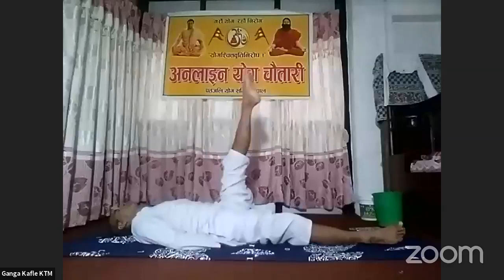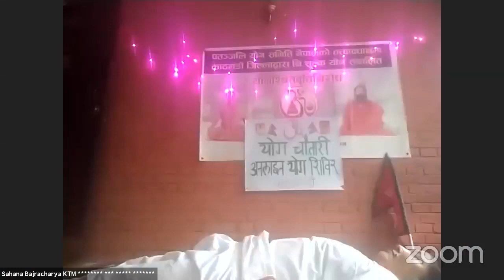Yogshala Episode 437 with Pratapbabu Jamarkattel